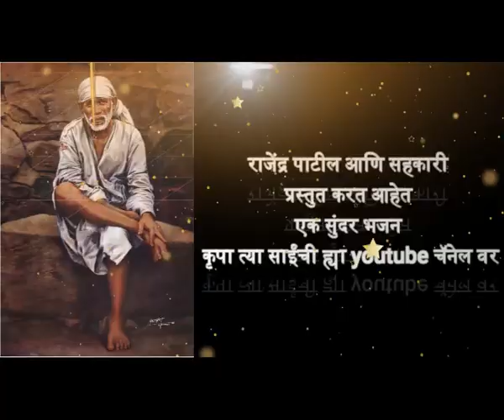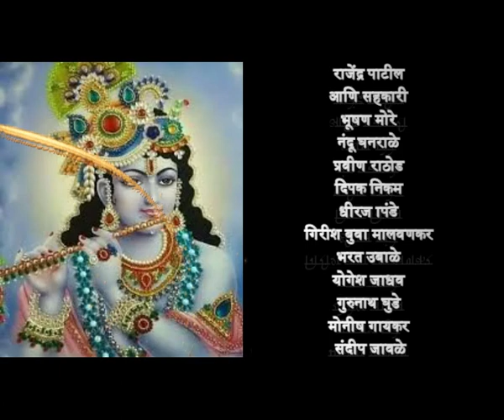Yamunechya Tiri kaal Pahila Hari